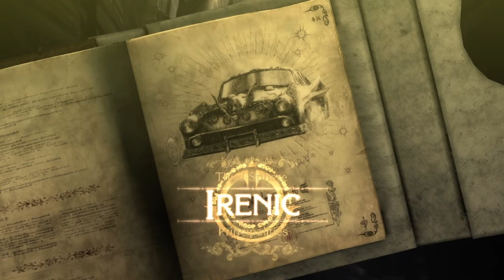Let's Play Bayonetta : Auf dem Highway ist die Hölle los! (Oder der Himmel?) [Ep.15|Deutsch|HD]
Bayonetta kann nicht nur kämpfen sondern ist auch sehr geschickt mit dem Motorrad, was sie gekonnt unter Beweis stellt!

Entwickler:         Platinum Games, Nex Entertainment (PS3 Port)
Publisher:          Sega